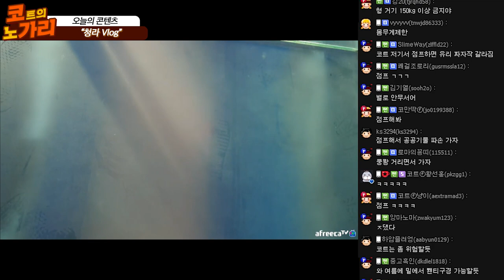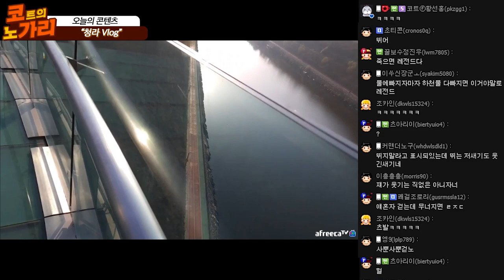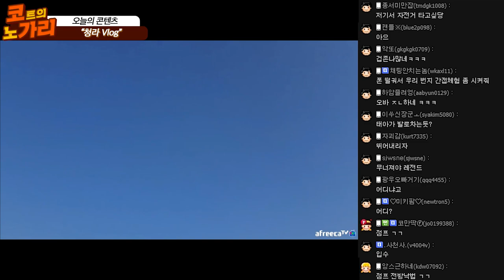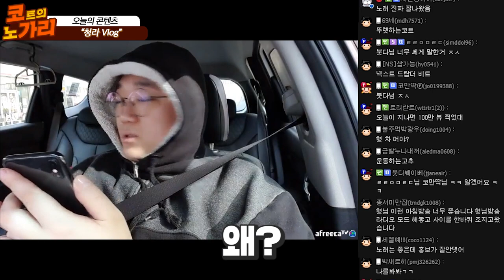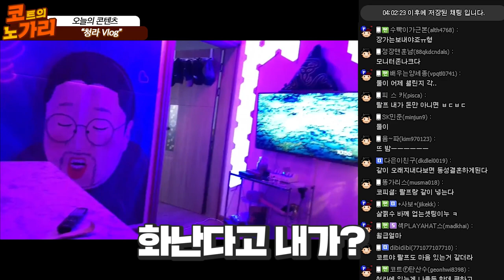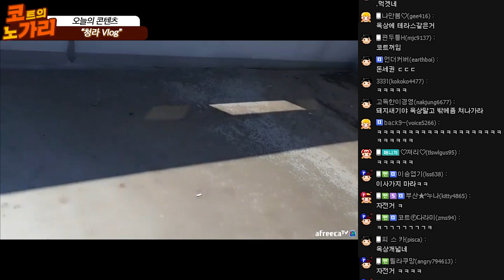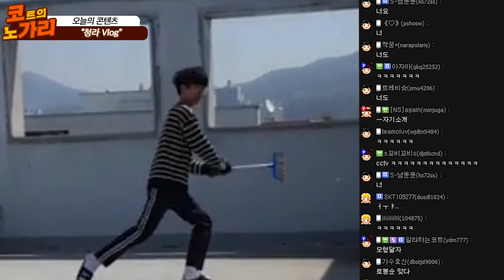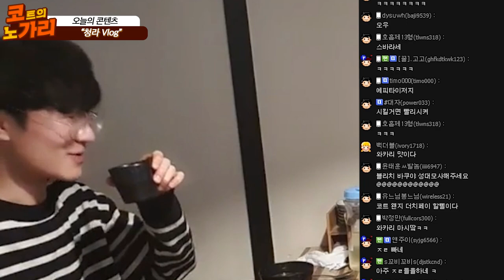👒청라나들이👒 [리얼다큐멘터리 코플릭스3편] [노래하는코트]